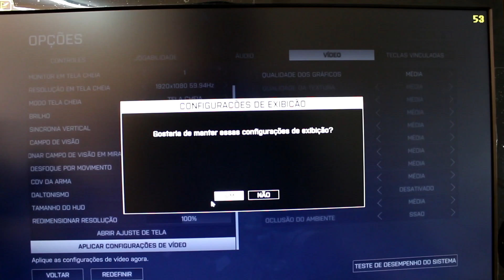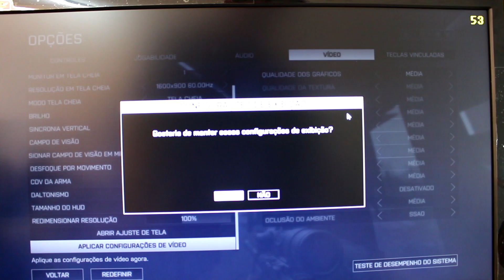‹ Versus › R7 250 - BF4 - 1280x720 | 1600x900 | FULL HD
- FULL HD = BAIXA = MINIMA 35 FPS
- 1280X720 = ALTA = MINIMA 38 FPS
- 1600X900 = MEDIO = MINIMA 4 0FPS

CONFIGURAÇÃO RECOMENDADA:
Processador FX4300
Placa mãe 78LMT-USB3
Memoria 8GB
HD 1TB
Fonte 400w
Gabinete (escolha)
Placa de vídeo R7 250 1GB GDDR5

SOCIAL